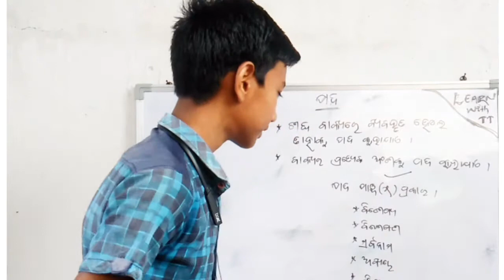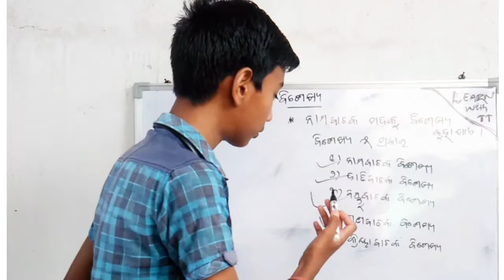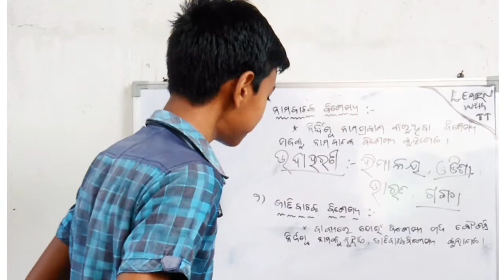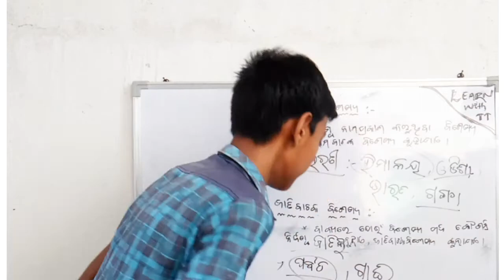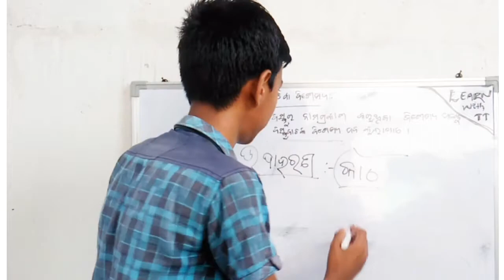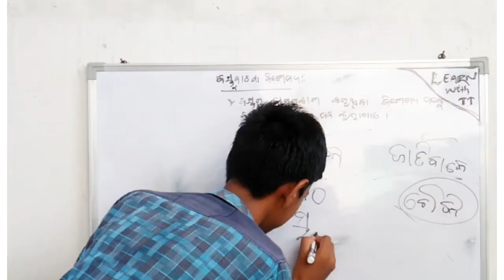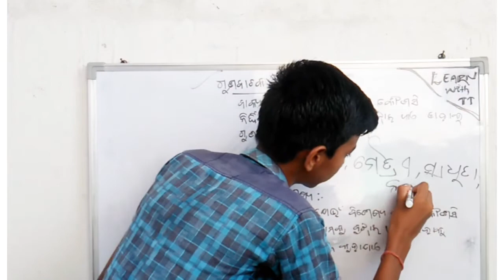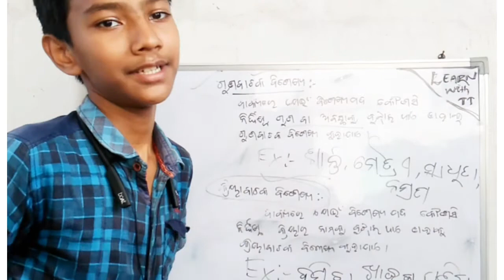ବିଶେଷ୍ୟ ॥ BISESHYA || ODIA GRAMMAR || learn with tt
Odia Grammar-ବିଶେଷ୍ୟ ପଦ,ଓଡ଼ିଆ ବ୍ୟାକରଣ ବିଶେଷ୍ୟ ପଦ,OAVS,Contract Teacher,JT,OTET,OSSTET,odia byakarana,besesya pad,bisesya pada,ଓଡ଼ିଆ ବ୍ୟାକରଣ,odia grammar bisesya pada,odia grammar for all competitive exams,ossc,opsc,odisha police,odisha constable,odisha forest guard,